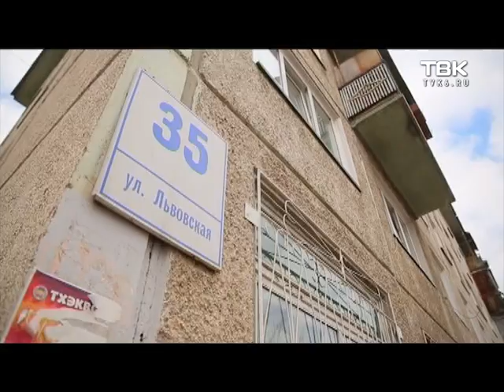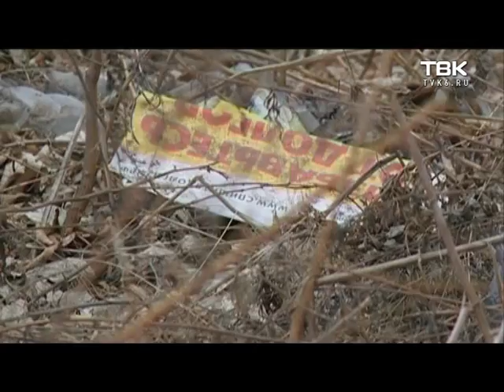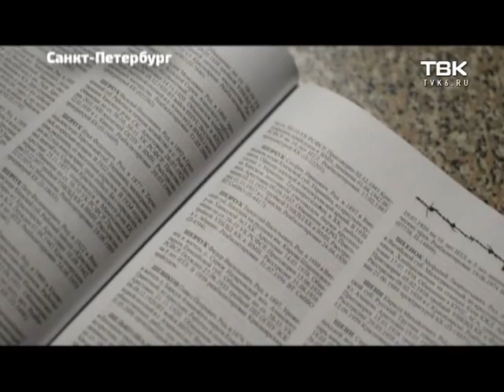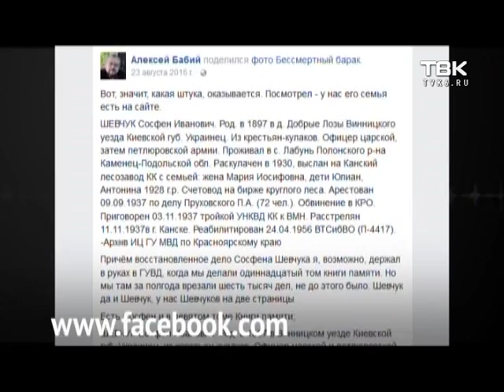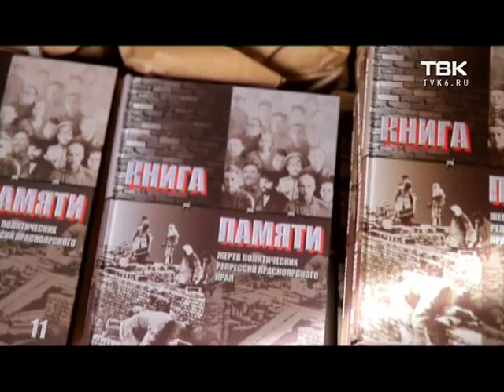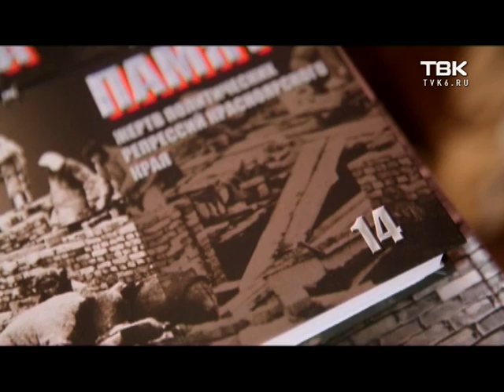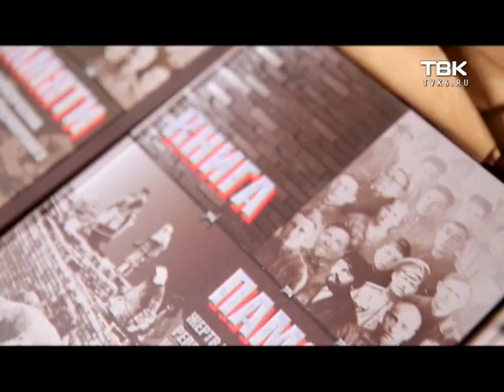Выпуск Воскресных новостей ТВК от 16 апреля 2017 года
Смотрите в этом выпуске:

16 апреля весь христианский мир отмечает Светлую Пасху. Как прошло празднование в главном красноярском храме и в Москве?
    Две красноярские реальности: жители говорят, что город как никогда грязный. В мэрии отчитываются - все необходимые работы выполняются.
    Узнать правду спустя 80 лет. Красноярец помог известному рок-музыканту Юрию Шевчуку найти информацию о репрессированном в крае деде.
    Опасная косметология. Специалисты сообщают о ввозе в Россию некачественных препаратов, которые некачественно вводят в опасных условиях.